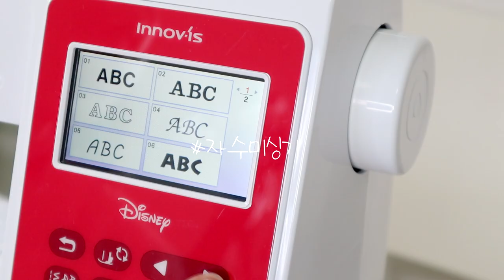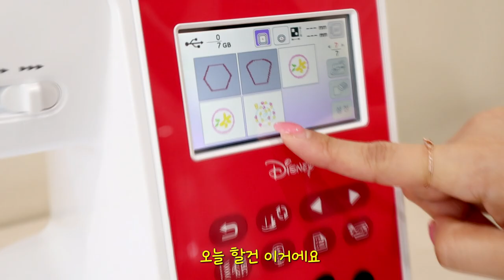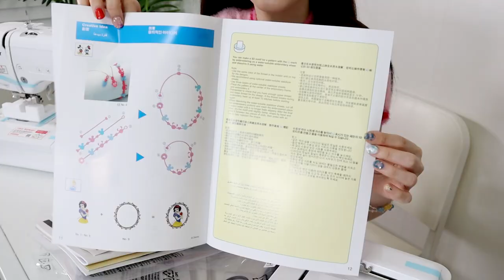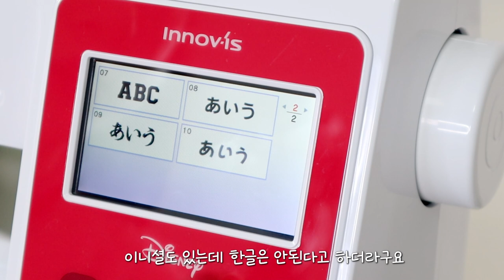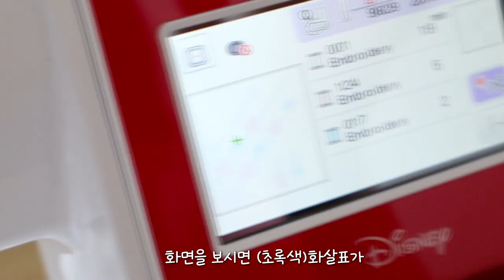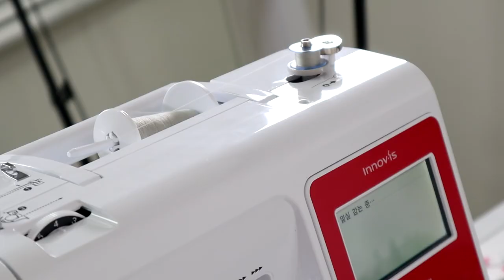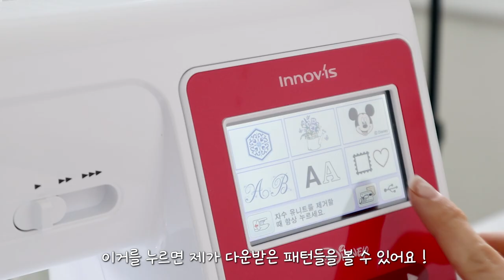(구독자 선물💖)다이소 재료로 자수 팔찌&자수 앞치마 만들기 v-log🌼ㅣ자수미싱기 언박싱ㅣ재봉틀 추천ㅣNV180D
오늘 영상은  '부라더미싱'의 재봉은 물론 자수 기능까지 있는
똑똑한 '부라더 디즈니 캐릭터 자수미싱 NV180D' 과 함께하는 영상이에오!

일반 재봉은 물론 디즈니 정식 자수파일들이 들어있어
미키마우스와 친구들, 프린세스 시리즈, 몬스터 주식회사, 토이스토리 등등
다양한 자수를 작업할 수 있답니다!

부라더미싱에서 여러분들을 위해 영상에서 보여드린
NV180D기획전 이벤트도 열어주셨어요!
20%나 할인하는데다가 전용 와이드테이블도 선물로 드린다고 하니,
평소에 관심있으셨던 분이 계신다면 한번 노려보세오 호호!

-박에스더 구독자님들을 위한 NV180D 특별 기획전!
◆NV180D 박에스더 구독자 특별 할인가 + NV180D 전용 와이드테이블
◆행사기간 : 26일부터 단 5일간!(6월27~30일)

-소잉필수품 자수미싱 필요물품 자수관련부자재 판매 페이지: